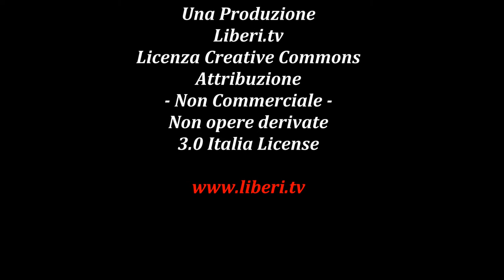Abbattiamo il LUNGOMURO di Ostia - Differenze tra Italia e USA - Intervista a Gino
Ostia, 11 maggio 2014.
Intervista a Gino, italiano residente negli USA sulle differenze riguardo  all'accessibilità al mare tra i due paesi.

Radicali Roma sul lungomuro di Ostia e contro lo stato di illegalità delle concessioni demaniali